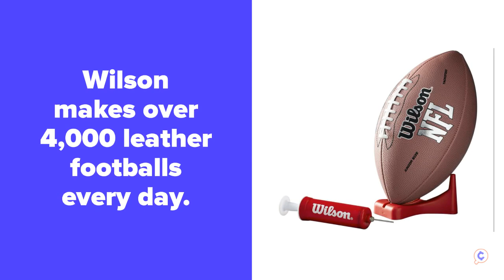PRODUCTS THAT ARE MADE IN AMERICA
It can be hard to find the "Made in America" label on products you buy these days, but it is possible. Don't believe it? Here are some of the products that are still made in the U.S.A., ranging from grills to toys, footballs, and more.